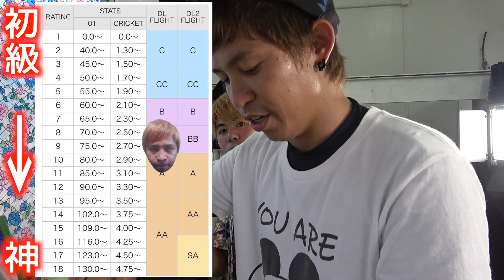【特殊?】ワンランク上のダツ先輩を捌いて、調理する！【しっこマン回】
ゲーム実況チャンネルはこちら